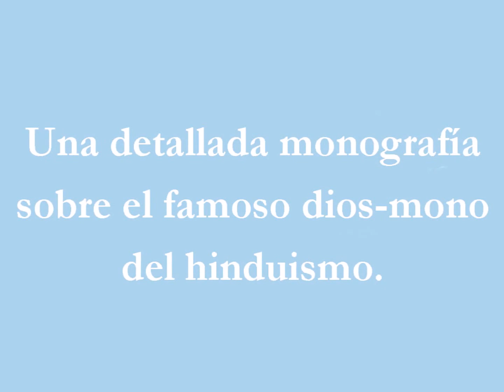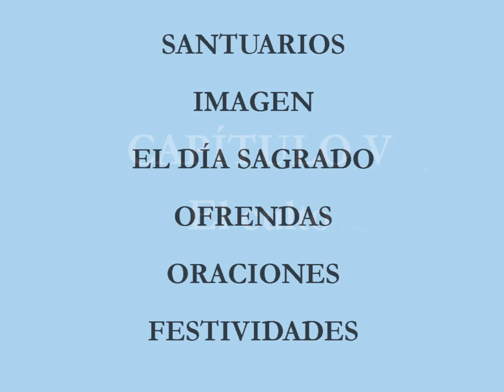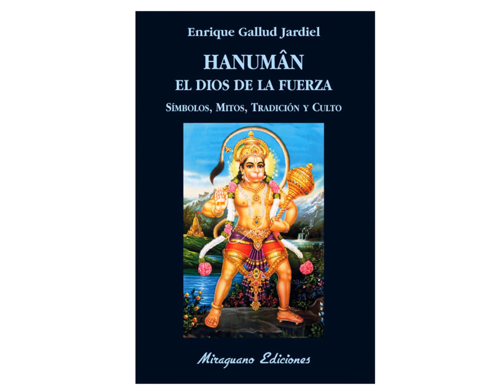Hanumân, el dios de la fuerza - Enrique Gallud Jardiel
Vídeo publicitario de esta monografía sobre el famoso dios-mono del hinduismo. Miraguano Ediciones, Madrid, 2017. Enrique Gallud Jardiel (Valencia, 1958), nieto del gran Jardiel Poncela, es autor de más de 200 libros de humor.